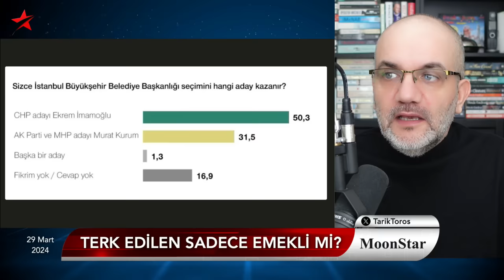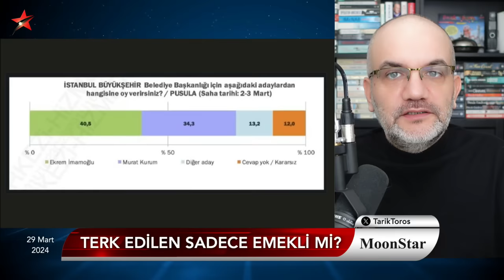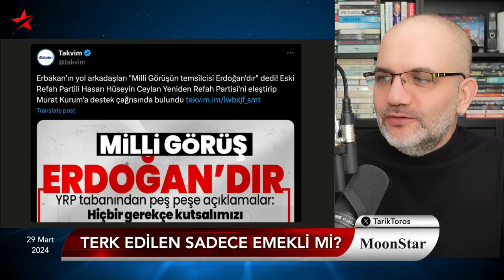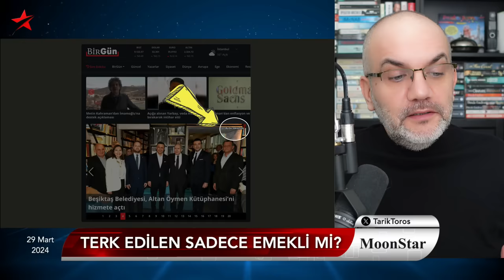AKP seçmenine 'kim kazanır' diye soruldu.. | Tarık Toros | Manşet | 29 Mart 2024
29 Mart 2024

• Kim kazanır diye sorulunca AKP seçmeni ne cevap verdi?
• Asgari ücretin altında ücret olur mu?
• Seçim gecesi alarmı..
• 2001'de çıkardığı gömleği tekrar giydi
• Bu da oldu: Tek kullanımlık zeytinyağı